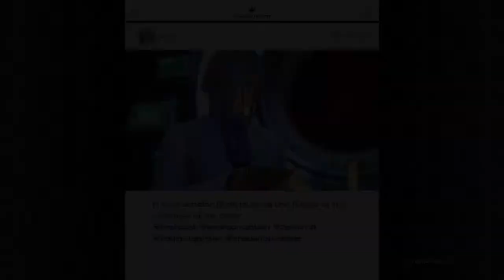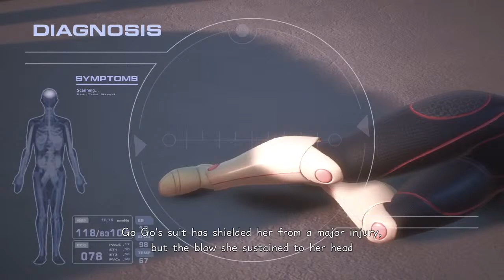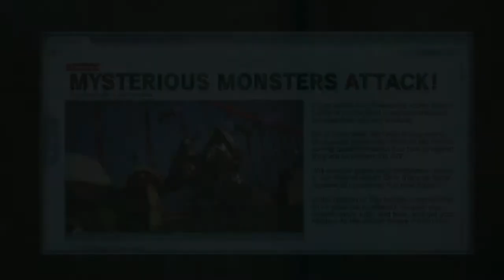Crow Plays: Kingdom Hearst 3: Part 18